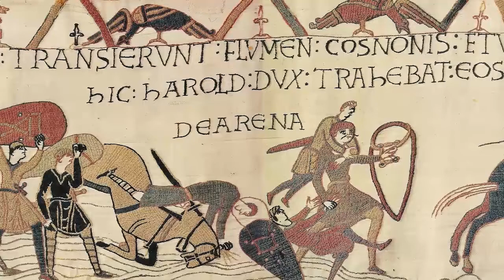La battaglia di Hastings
LE GLOSSE DELL'UNICORNO
Brevi incontri con il medioevo e i suoi dintorni.

Quella di Hastings è una delle poche battaglie veramente decisive del Medioevo, ed ha cambiato irrevocabilmente il corso della storia. La vittoria di Guglielmo fu dovuta alla superiorità tattica delle sue forze, dovuta ad un uso più moderno e dinamico della cavalleria e alla presenza di un notevole numero di arcieri e balestrieri. Si tratta dell’ultima riuscita invasione dell’antica Britannia, che da quel momento divenne imprendibile per ogni altro conquistatore. Con la conquista del trono di Guglielmo parte in Inghilterra un periodo di intensa costruzione di castelli, proprio la cui mancanza, dopo la vittoria di Hastings, aveva impedito ai Sassoni rimasti di creare delle vere sacche di resistenza fortificata, nonostante le ripetute ribellioni che si succedettero per un certo periodo. Peraltro, lo status giuridico di Guglielmo, che pur diventando Re d’Inghilterra, rimaneva al tempo stesso vassallo del re di Francia a causa dei suoi possedimenti sul continente, creò quegli attriti che sfociarono in numerosi conflitti, per poi deflagrare nella tremenda “Guerra dei Cent’Anni”, che insanguinò il continente occidentale a fasi alterne fino alla metà del ‘400.
Una conversazione con Ciro De Simone.

Accademia Jaufre Rudel di studi medievali
calle dei macellai, 2 - Gradisca d'Isonzo